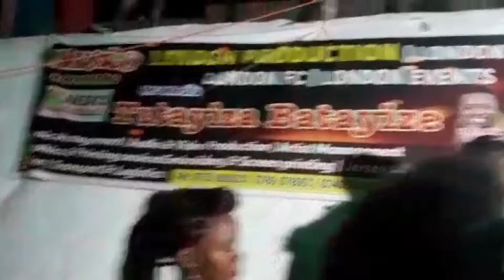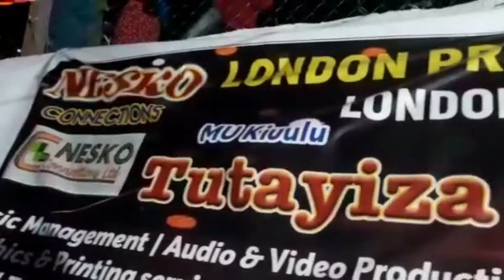London Production Event